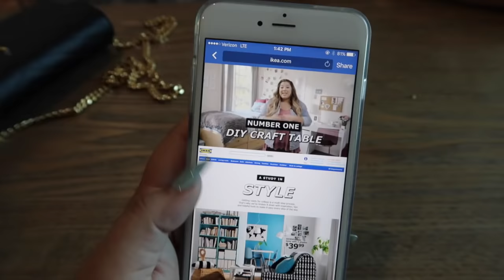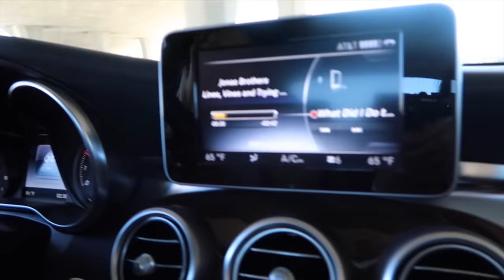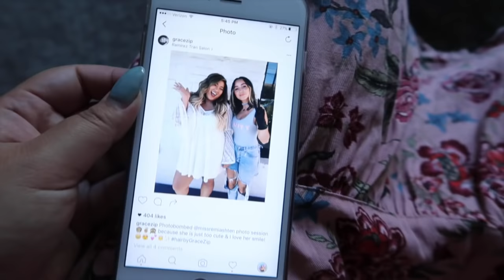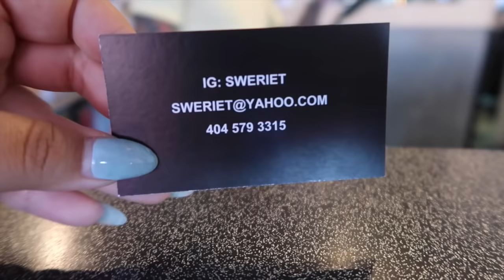GETTING A TATTOO!!